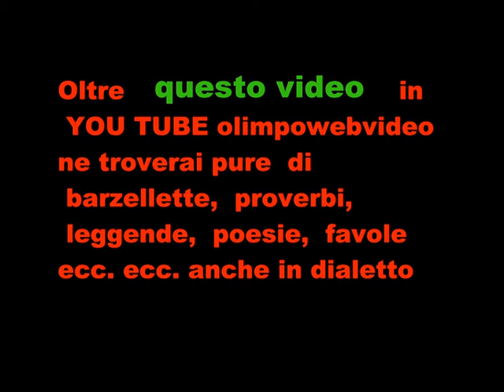RUSTIES alla festa sul fiume di Villa d' Adda 2011 file 306 1° video.wmv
ulteriori video di questo gruppo  li trovate in  YOU TUBE olimpowebvideo